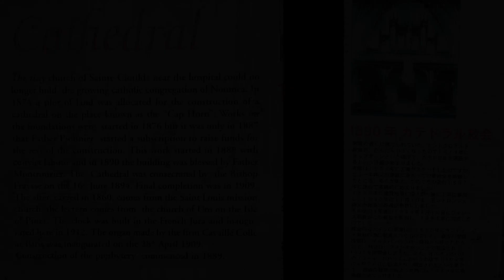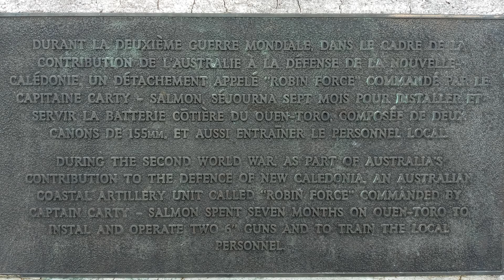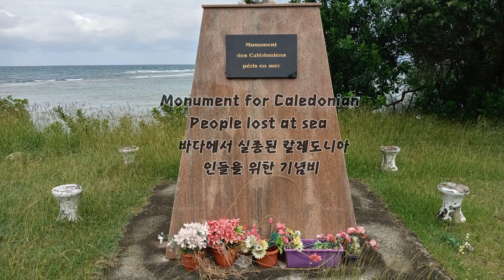TRAVELinMUSIC [399] _Beethoven Variationen über "Judas Maccabäus"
Film in Nouméa (Nouvelle Calédonie) 누메아, 누벨 칼레도니

Music : L. van Beethoven Zwölf Variationen über ein Thema aus Händel's Oratorium "Judas Maccabäus"
 베토벤 "유다스 마카베우스" 주제에 의한 12개의 변주곡
Cello : Songhee Lee 이송희
Piano : Hueam Park 박휘암
Seoul Arts Center 2021 예술의 전당